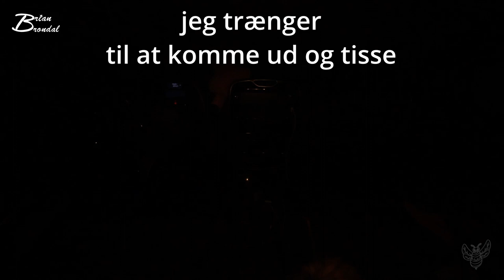Kom med og mød Kirsten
Jeg har ventet på hende længe men nu er her!!!

Instergram : thedanishbrumbas

Galaxy
Facebock: